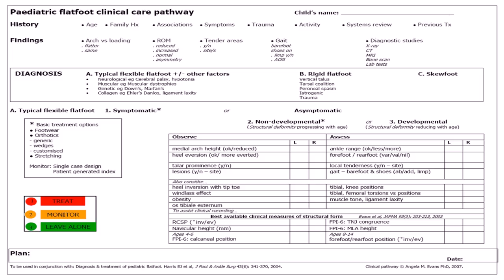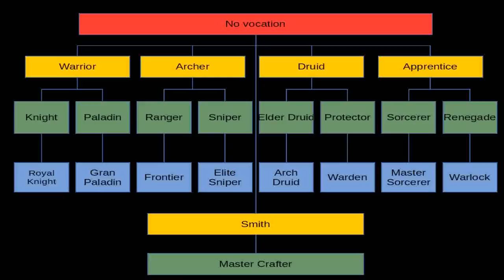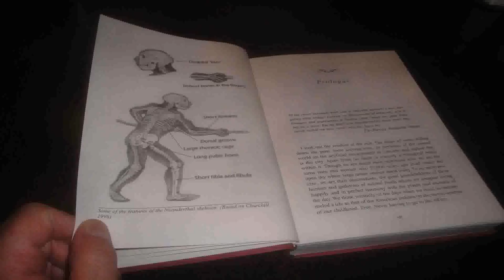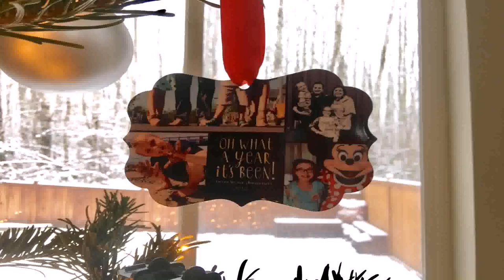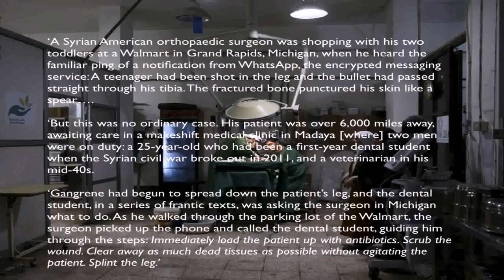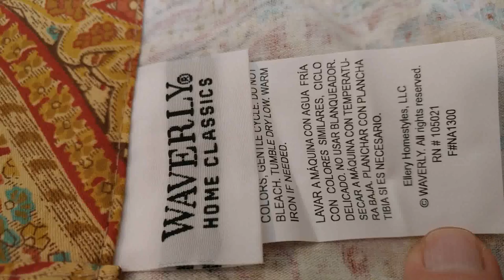Dream House Design Contest Tibia (see description) (see description)